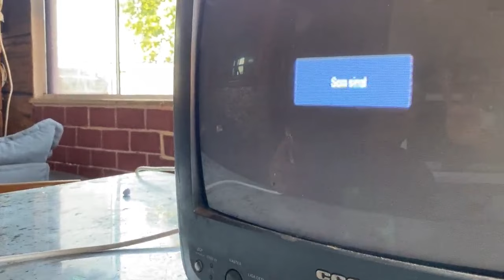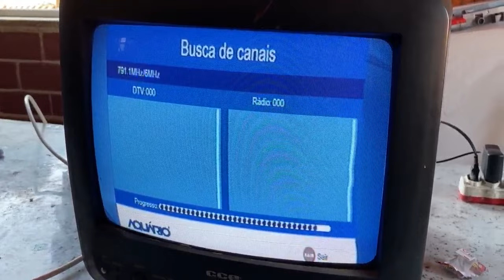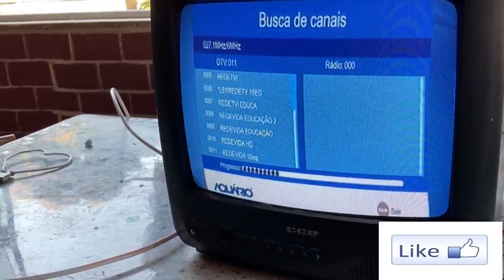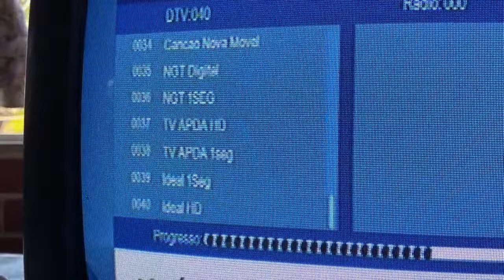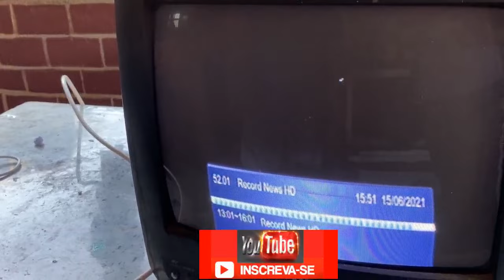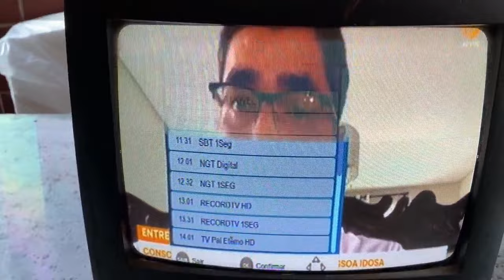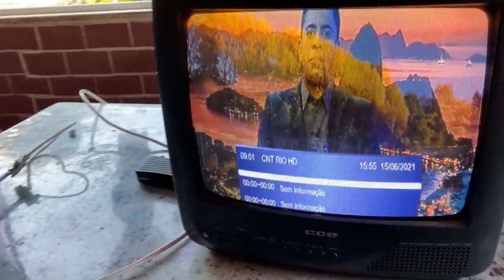COMO hacer + 40 CANAIS EM HD EM TV DE TUBO - ANTENA DIGITAL CASEIRA FEITA COM DIVISOR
Como Fazer uma antena digital HDTV caseira com + 40 , materiais de fácil acesso , mesmo parecendo  simples irá pegar todos os canais aberto e disponível da sua região
Materiais:

Materiais:
1 - divisor 2 SAIDAS
1 - 50cm cabo coaxial
1 - 3 Conector para cabo coaxial